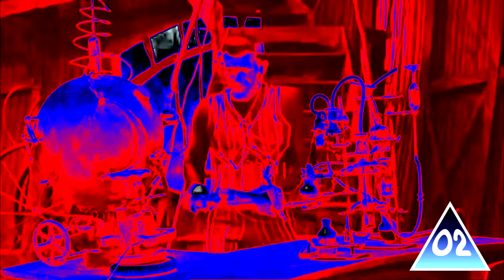LazyTown - Master of Disguise (Russian) In Nameless Effect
Master of Disguise Robin Rotten surely is. But will he escape the flames with his disguise?! Well, personally I don't know about that, but what about you?

Orignal Source by: LazyTown Productions.
My Current Discord: icesunny.xmas

All the videos I am doing are not for kids.
Credit for the used sources goes to its original owners.

And all the WM02 Logos
Are not the things from me.